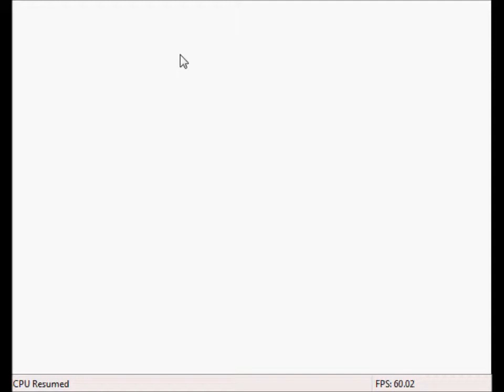1. When Women are prettier than others... (Banjo-Kazooie Blind)